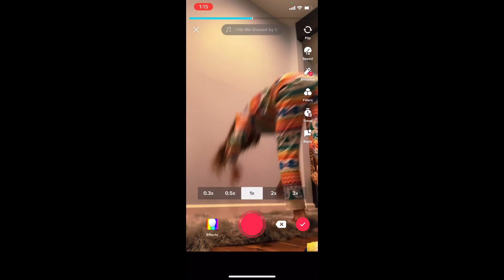Behind the scenes of my last 4 transitions!